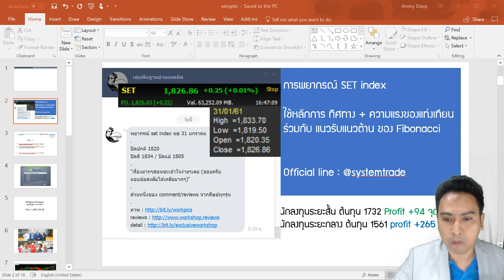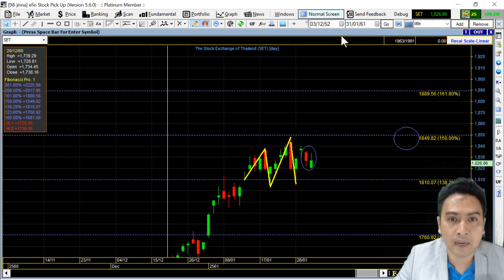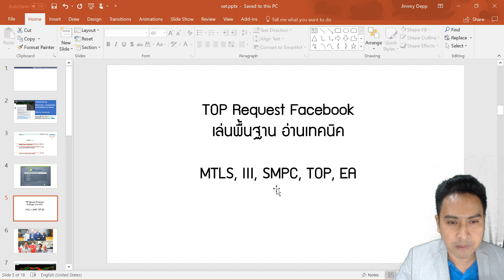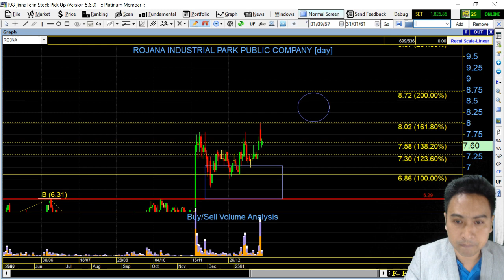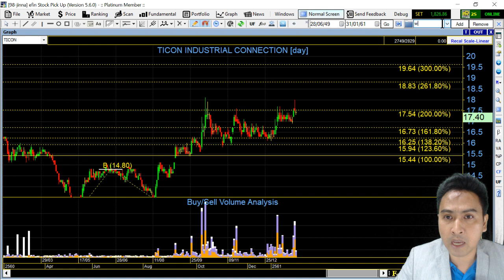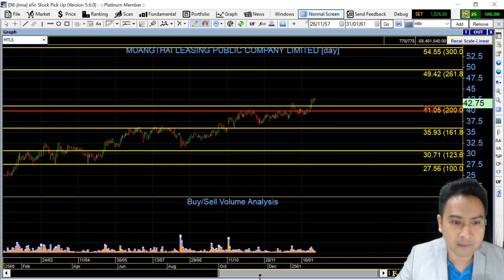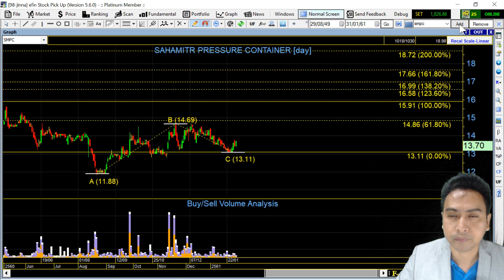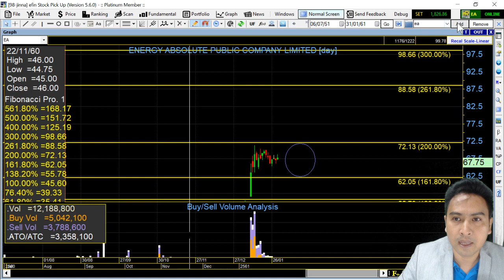set index พฤหัส 1 กพ. ROJNA, TICON, WHA, BEAUTY, AMATA, MTLS, III, SMPC, TOP, EA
กลยุทธ์หุ้นtop5 : ROJNA, TICON, WHA, BEAUTY, AMATA
กลยุทธ์หุ้นrequest : MTLS, III, SMPC, TOP, EA
setindex วันนี้เล่นอยู่ในกรอบปิดปกติกับปิดดี ตามที่ให้ไว้ช่วงเช้า การเคลื่อนตัวยังคงบีบแคบขึ้นเรื่อยๆ ว่าแต่ setindex จะเล่นแคบๆแบบนี้ไปอีกกี่วัน มีวิธีดูยังไง ไปวางกลยุทธ์พร้อมกันกับอ.จิม
Fanpage : เล่นพื้นฐาน อ่านเทคนิค
Official line: @systemtrade